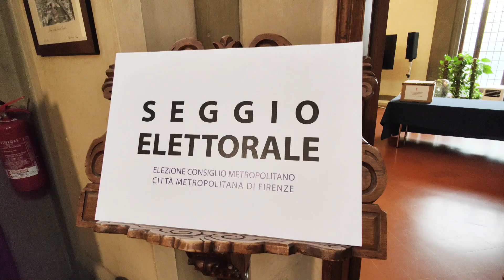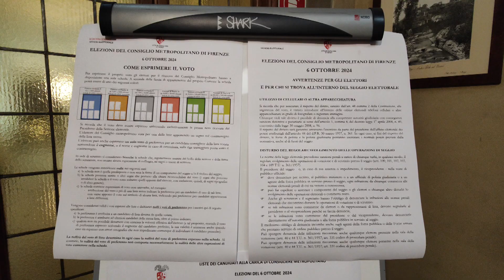Elezioni del Consiglio metropolitano di Firenze 2024: i risultati definitivi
Undici seggi al Pd, uno a “Uniti per la Città metropolitana”, “Territori beni comuni” e “Territori al centro”, quattro per “Per il cambiamento”.
Sarà convocato entro fine ottobre il rinnovato Consiglio metropolitano, guidato dalla Sindaca del capoluogo e dunque, d'ufficio, anche dell'ente metropolitano, Sara Funaro. Le elezioni di secondo livello per eleggere i 18 nuovi consiglieri si sono tenute domenica 6 ottobre in 4 seggi disseminati sul territorio, uno dei quali in Palazzo Medici Riccardi, sede dell'assemblea.
Hanno partecipato alle operazioni di voto sindaci, sindache, consiglieri e consigliere dei 41 Comuni della MetroCittà. Ogni Comune ha uno specifico peso nel risultato definivo delle elezioni. In conformità dunque ai risultati accertati e al peso ponderato, ecco i risultati definitivi delle elezioni:
- per la lista n. 1, un seggio Uniti per la Città Metropolitana, Diana Kapo;
- per la lista n. 2, Partico Democratico, 11 seggi: Alessio Mantellassi, Sindaco di Empoli, Claudia Sereni, Sindaca di Scandicci, David Baroncelli, Sindaco di Barberino Tavarnelle, Emma Donnini, Sindaca di Fucecchio, Sara Di Maio, Sindaca di Barberino del Mugello, Massimo Fratini, Nicola Armentano, Carlo Boni, Sindaco di Pontassieve, Michela Monaco, Beatrice Barbieri ed Alessandra Innocenti;
per la lista n. 3, Territori beni comuni, un seggio, Andrea Tagliaferri, Sindaco di Campi Bisenzio
per la lista n. 4, 'Per il cambiamento', 4 seggi: Gianni Vinattieri, Claudio Gemelli, Alessandro Scipioni e Vittorio Picchianti;
per la lista n. 5, 'Territori al centro', un seggio, Francesco Casini.
Il Consiglio Metropolitano ha funzioni normative e deliberative, nonché di indirizzo, programmazione e controllo sull’attività politico-amministrativa della Città Metropolitana di Firenze. Si affianca all’altro organo metropolitano che è la Conferenza metropolitana, composta da tutti i Sindaci e da tutte le Sindache dei comuni compresi nella Città metropolitana, con poteri propositivi, consultivi e deliberativi. Consiglio e Conferenza si riuniscono, di norma mensilmente, in sala Pistelli di Palazzo Medici Riccardi a Firenze.